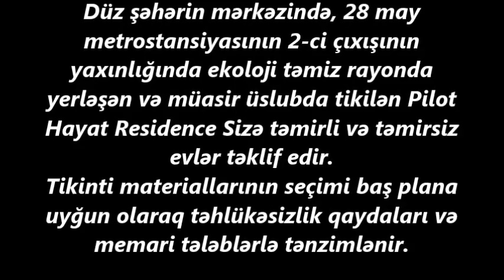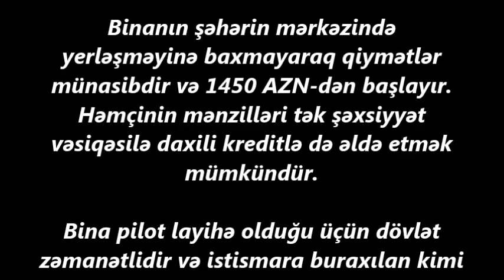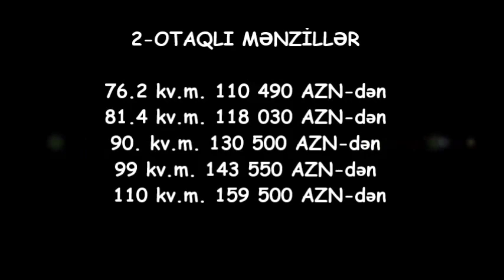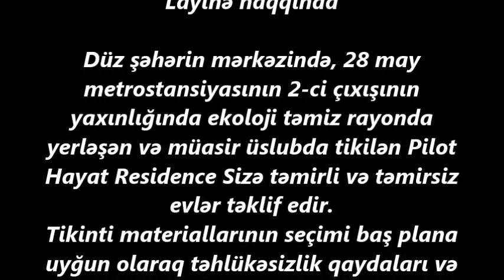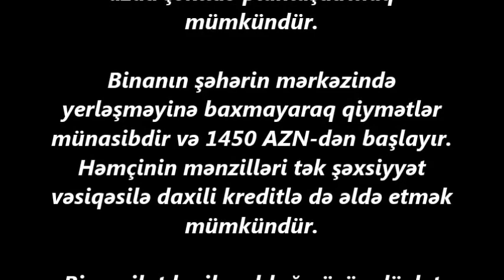28 May-da Pilot Hayat Residence-de 1,2,3,4 otaqlı menzillerin Satişı davam edir/Недвижимость в Баку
+ 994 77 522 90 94 Pilot Hayat Residence - də
Yalnız şəxsiyyət vəsiqəsilə 30 ay müddətinə manatla 30% ilkin ödəniş etməklə mənzil sahibi olun! 28 MAY M/S-NIN İKİ ADDIMLIĞINDA, 28 MALL`A YAXIN, DƏNİZƏ MƏNZƏRƏ, ƏSAS TƏHSİL OCAQLARININ ƏHATƏSİNDƏ.BİNA PİLOT LAYİHƏ OLDUĞU ÜÇÜN İSTİSMARA VERİLDİYİ GÜNDƏN 100% ZƏMANƏTLƏ DÖVLƏT REYESTRİNDƏN ÇIXARIŞLA TƏMİN OLUNACAQ.

ev elanlari
son kiraye ev elanlari
dasinmaz emlak
 alqi satqisi
Menziller
kiraye evler
dasinmaz emlak alq? satq?s?
yeni emlak
ev sekilleri
ev satilir
ev satiram
ev elanlari
menziller
menzil almaq
menzillerin satisi
menzillerin alqi satqisi
MENZILLERIN TEMIRI
bina az yasamal
emlak az
emlak bazasi
emlak saytlari
emlak bazari
emlak elanlari
emlak alqi satqisi
emlak sayti
obyekt arenda
obyekt
obyektler
obyekt satisi
obyektelerin icaresi
satiram az
satiram
xirdalanda villa
ev elanlari
masazirda evler,
masazirda torpaq,
masazirda ev,
masazirda oteller,
masazirda torpaq sahesi,
masazirda villa
xirdalanda evler,
xirdalanda ev,

obyekt satisi
obyektelerin icaresi
satiram az
satiram
продается дом
1 комнатные квартиры в баку
предлагается квартиры
badamdarda evler
bahali evler
suvalanda evler
1 غرفة نوم فيلا / بيت للبيع في دبي لاند
2 غرفة نوم فيلا / بيت للبيع في دبي لاند
3 غرفة نوم فيلا / بيت للبيع في دبي لاند
4 غرفة نوم فيلا / بيت للبيع في دبي لاند
مناطق مجاورة
1 غرفة نوم فيلا / بيت للبيع في دبي
2 غرفة نوم فيلا / بيت للبيع في دبي
3 غرفة نوم فيلا / بيت للبيع في دبي
4 غرفة نوم فيلا / بيت للبيع في دبي